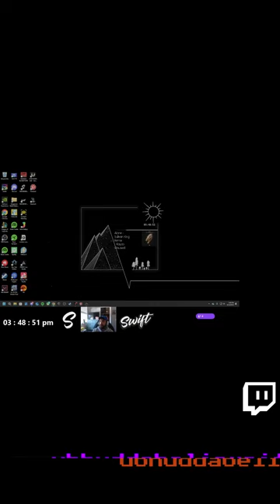loop me up in some loop hero!!!!!!!!!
lets loop it up!